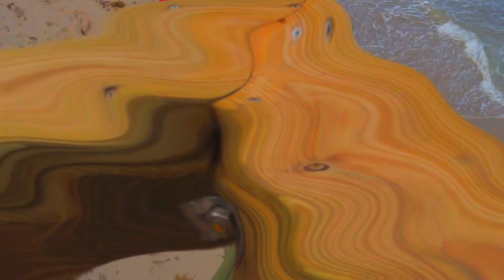Kiss me on the beach - Welcome to the beach 🏖️🌞